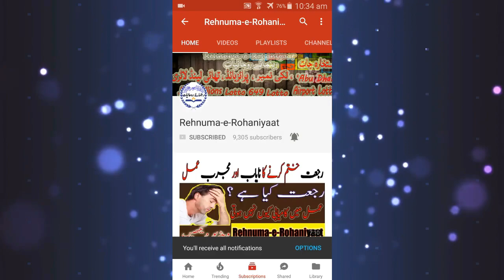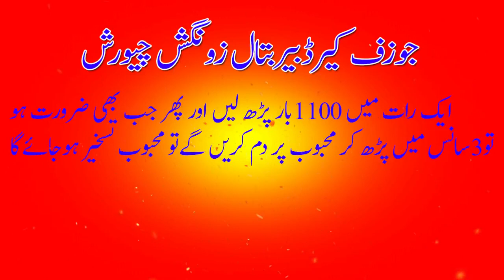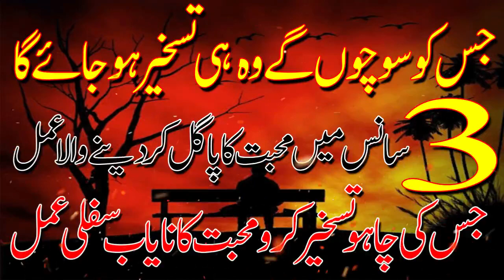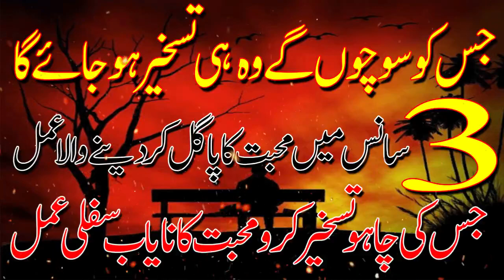Jis ko Chaho Taskheer karlo Muhbaat ka nayab amal | Kisi ko apna dewana banny ka asan amal